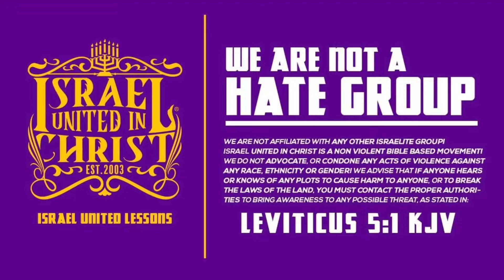Boots On The Ground | EP. 11